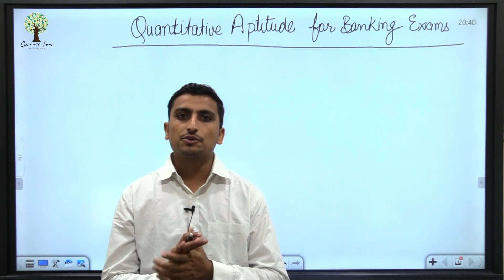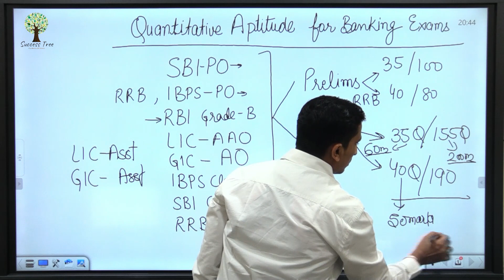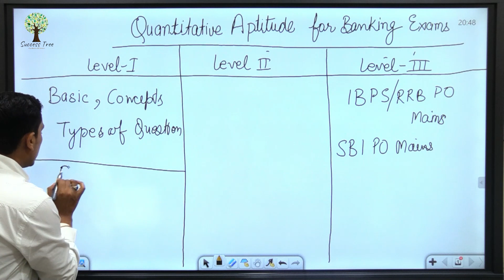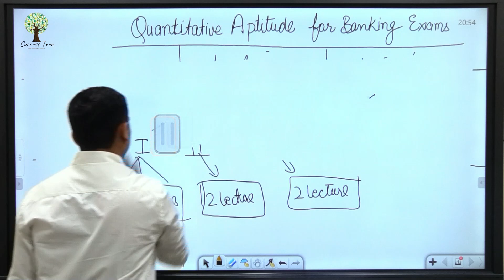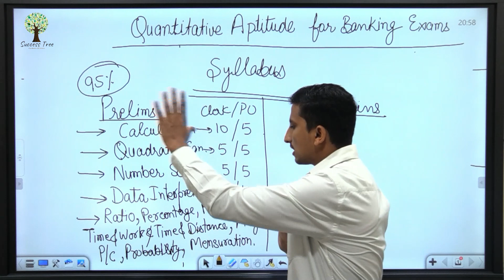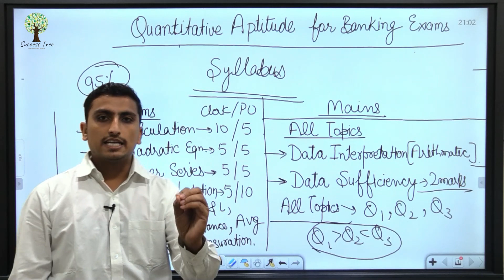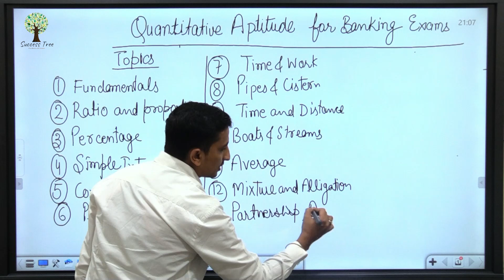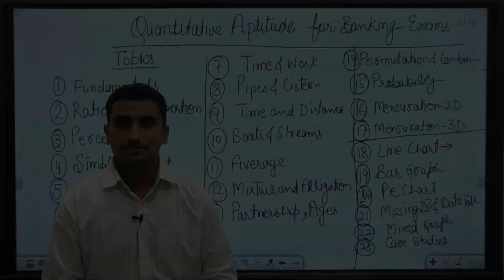IBPS/SBI/RRB PO | Quantitative Aptitude | Introduction | By - Mr. Sandeep Dubey